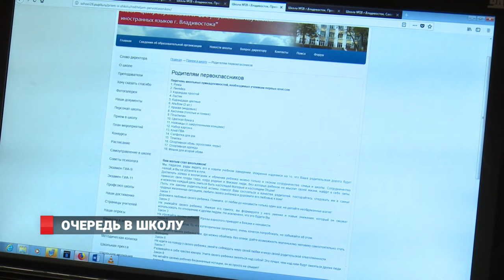Очередь в школу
Чтобы записать ребенка в первый класс жителям Снеговой Пади пришлось ночевать перед школой. От этой проблемы район страдает уже пятый год, с момента постройки общеобразовательного учреждения. Детей тысячи, а школ в микрорайоне Снеговая Падь всего две. В  связи с этим родителям первоклассников не остается другого выхода, как «караулить» место для своего ребенка в многочасовых очередях.